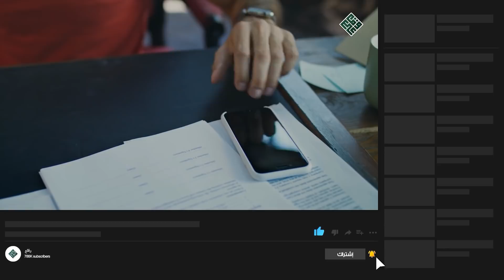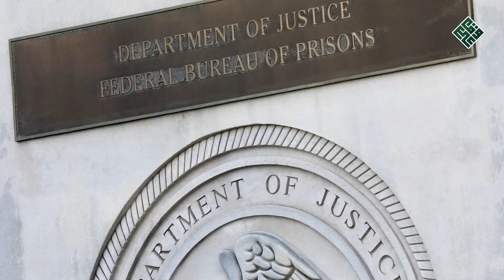1400 من المجرمين والمرضى النفسيين يستولون على سجن بأكمله ، وهذا ما حصل ..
- اشتعلت النيران و عم الخوف و الفوضى  المكان داخل جدران سجن فيدرالي أمريكي  ، يؤوي بعضا من أكثر سجناء البلاد شهرة و هم  1400 " كوبي "  من بين من فروا من نظام  " كاسترو  " ، من بينهم العديد من المجرمين و 200 مريض نفسي ثم في العام 1987 قاموا بثورة و أصبح  على  " مكتب التحقيقات الفيدرالي "  و قوات العمليات الخاصة التسلل الى السجن  لوقف الشغب .
- ما الذي جعل السجناء  يقومون بثورة ؟ هل تمكنت  القوات المتدخلة في ايقافهم  ؟ و كيف تم التعامل مع المتمردين بعد الثورة التي قاموا بها ؟ و لكن قبل أن نخوض في الأحداث ، إن كنت أول مرة تشاهد محتوانا أو كنت متابعا غير مشترك بعد ، فننصحك بالاشتراك و تفعيل الجرس و ترك الباقي علينا ، لنبدأ .